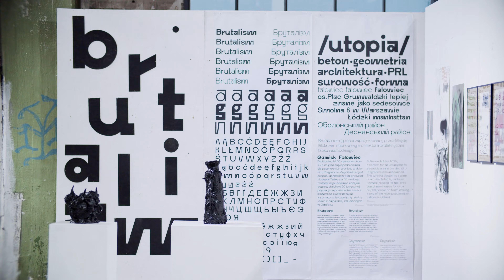Art'em All 2. Wielki przegląd prac studenckich ASP w Gdańsku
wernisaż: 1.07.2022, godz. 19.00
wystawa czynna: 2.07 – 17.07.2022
miejsce: Plenum

Akademia Sztuk Pięknych w Gdańsku oraz Ulica Elektryków ponownie łączą siły i zapraszają na drugą edycję wielkiego przeglądu prac studentek i studentów ASP, czyli ART’EM ALL 2!
Już 1 lipca hala Plenum stanie się domem sztuki, gdzie w monumentalnej przestrzeni podziwiać będziecie mogli ponad 160 prac ze wszystkich wydziałów ASP: Malarstwa, Grafiki, Rzeźby i Intermediów oraz Architektury i Wzornictwa.
ART’EM ALL pokaże nie tylko to, czym zajmuje się Akademia, ale też to, co aktualnie dzieje się w sztuce i projektowaniu. To rezygnacja z typowego, formalnego podejścia do sztuki; tym razem chodzi o młodość, szczerość i wolność!

Video: Monika Krzemińska